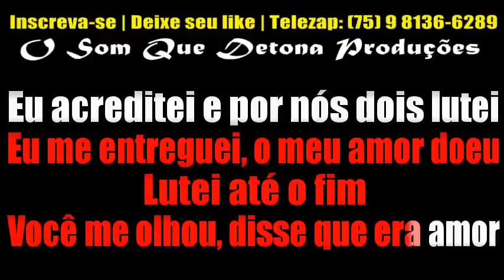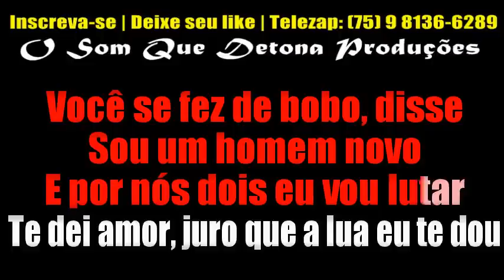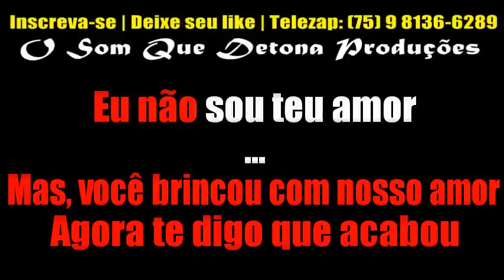KARAOKÊ DE ARROCHA - EU ACREDITEI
PRODUÇÃO: O SOM QUE DETONA
TECLADO: YAMAHA PSR E443 - SAMPLES KONTAKT DEVINHO NOVAES MODIFICADO ﾠ
ﾠ